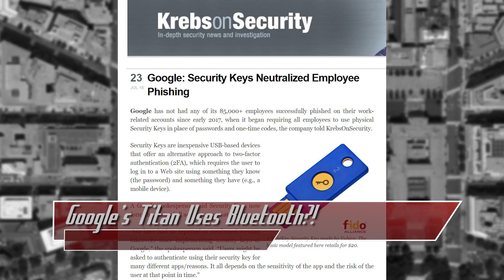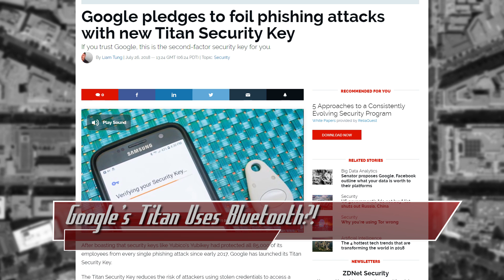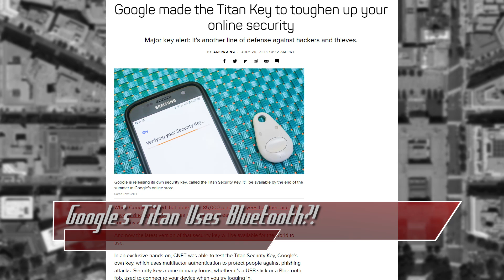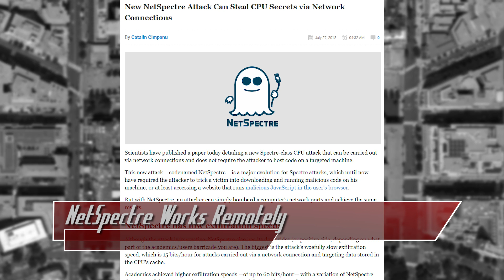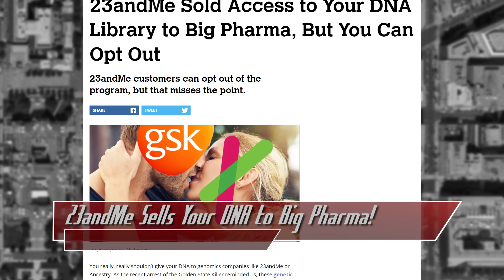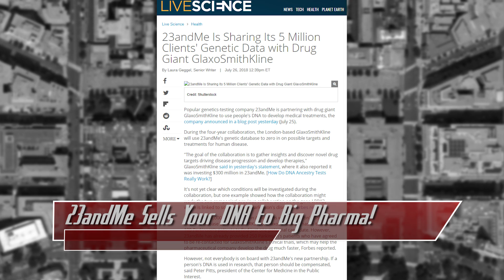23andMe Sells Your Data, Google Announces Titan - ThreatWire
Hak5 -- Cyber Security Education, Inspiration, News & Community since 2005:
Google announces Titan, a bluetooth enabled u2f device… huh…, Spectre grew up and now works remotely, and 23andMe starts selling data to big pharma. All that coming up now on ThreatWire.